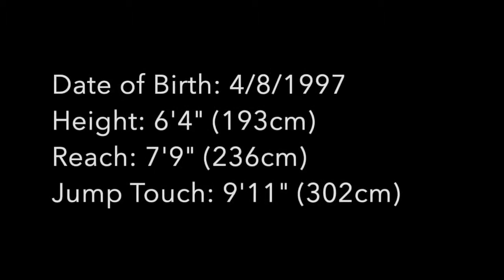Brittany MAXWELL (Pos 4/2) Highlight 2019 | EliteVolley.com